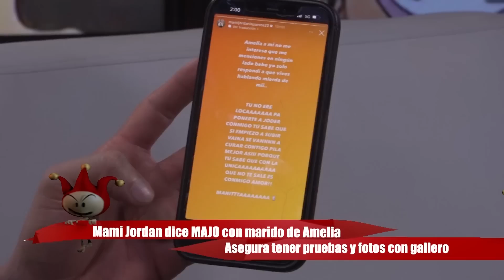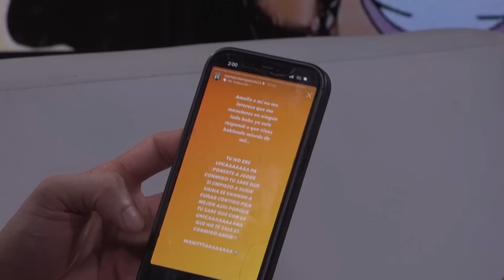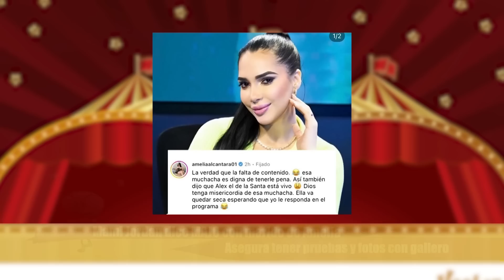MAMI JORDAN DICE QUE MAJÓ CON MARIDO DE AMELIA ALCÁNTARA. DICE TIENE PRUEBAS